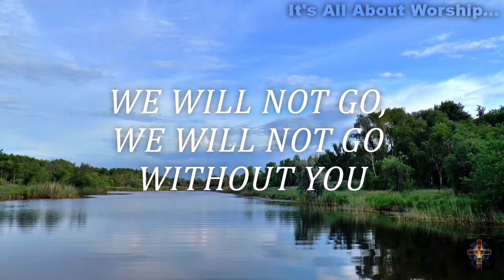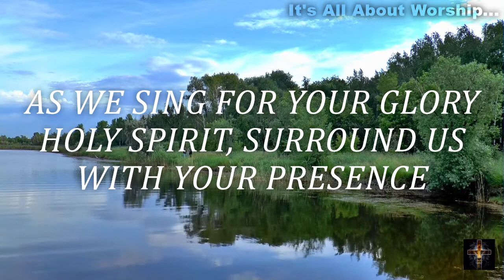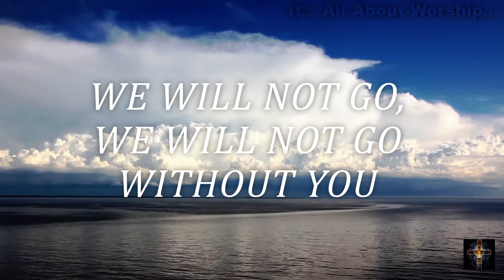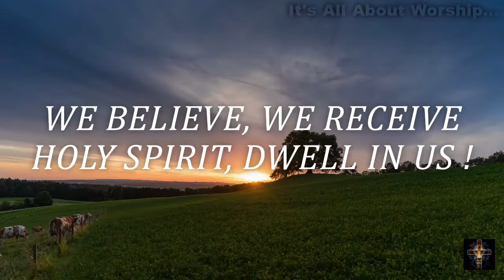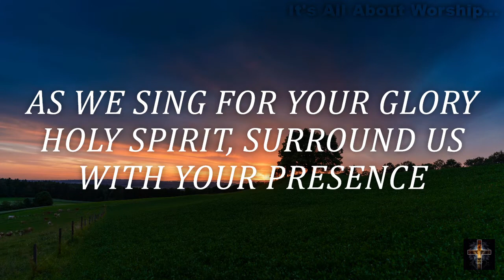Holy Sprit Dwell in Us (with Lyrics)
Holy Spirit dwell in Us by: JIL Worship
HOLY SPIRIT DWELL IN US (LYRICS)

Verse
We will not go
Without You
This life is difficult
Without You
(REPEAT)

Pre-chorus

We come to this place
We seek for Your face
We offer our praise
We commit to You our lives
We lift up our hands and say...

Chorus
It's Your presence
That makes the difference
As we sing for Your glory
Holy Spirit, surround us with
Your presence
Holy Spirit, fill us
With Your fire of revival
Oh we believe, we receive
Holy Spirit, dwell in us!